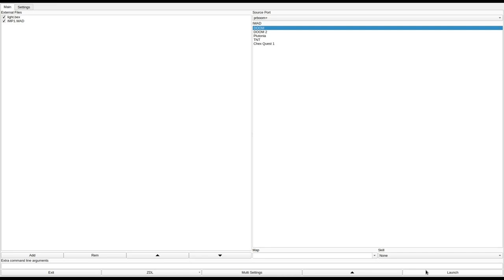DOOM 1 - IMP1.WAD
called "Imp Invasion!" in the /idgames FTP.
created by Jon Davis on July 18th, 1994.
from the .txt file included with the WAD:
"IMPS! Yes in this first level, you must stop those pesky imps from draining the powers of the Barons of Impania, and to do that, you must infaltrate the Imp Base and steal the keys.. then, break into the temple, which has been taken over by the few survivors of this war (The demons), and defeat the barons. To prove that this WILL be an episode, I have included screen shots of the upcoming level: THE QUEEN IMP!."